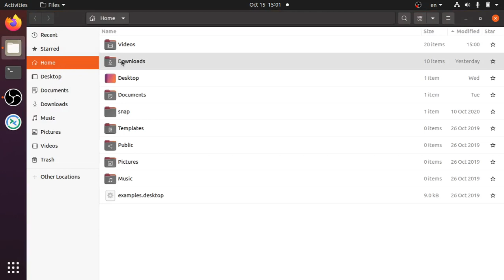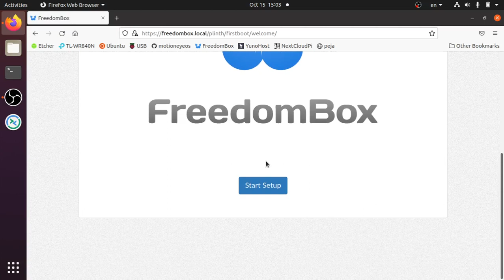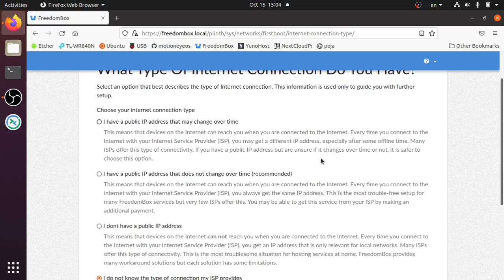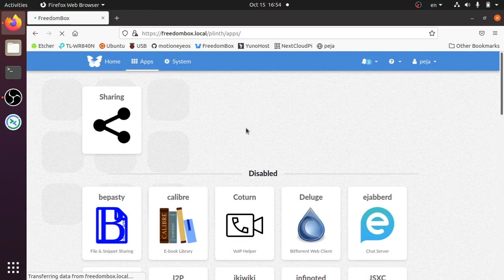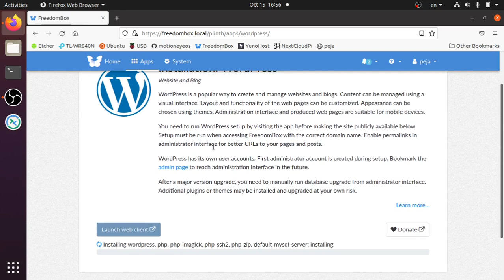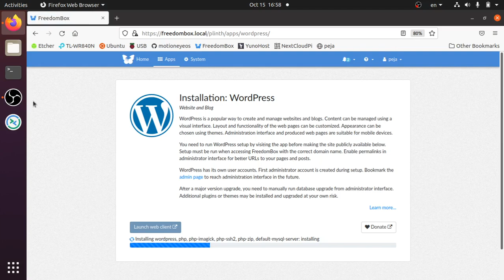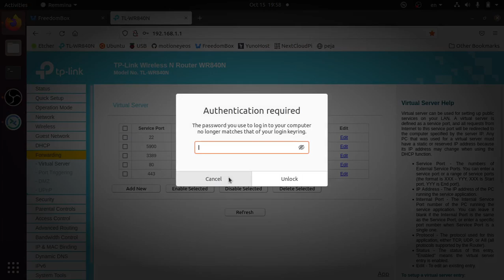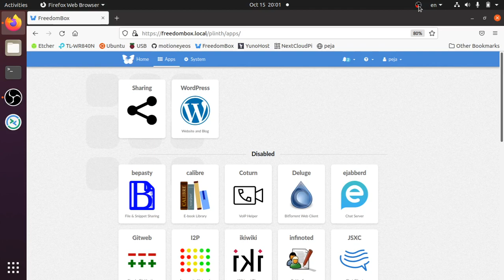PSSOH 2021: Uputstvo za FreedomBox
Uputstvo za FreedomBox u okviru radionice "Evolucija telefonske sekretarice --- kućni server"  koju je održao prof. Predrag Pejović sa Elektrotehničkog fakulteta Univerziteta u Beogradu u okviru post-konferencijske PSSOH radionice koja je održana 16. oktobra 2021. godine.
YouTube lista za ovu radionicu sadrži i video uputstva za instalaciju koje je potrebno odgledati u sledećem redosledu: